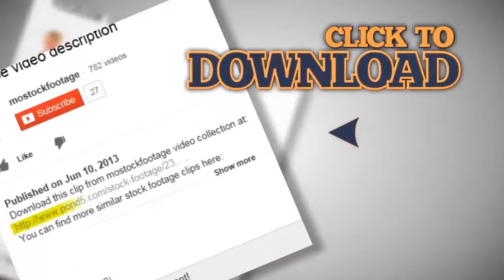Passenger plane takes off the track of civil airport. Stock Footage